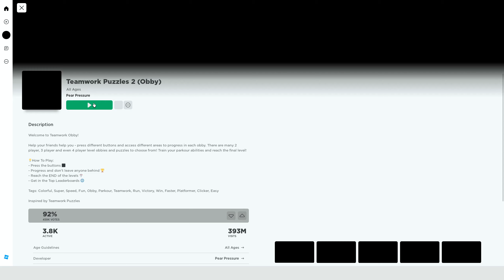Roblox Teamwork Puzzles 2 OBBY RAGE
You guys have got to play this obby with friends.